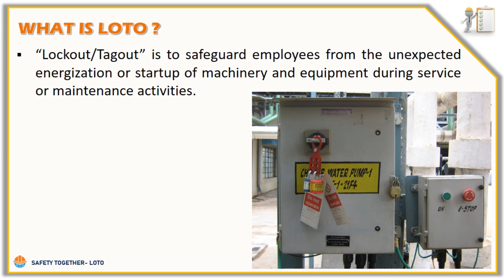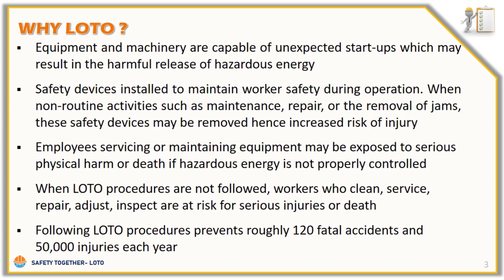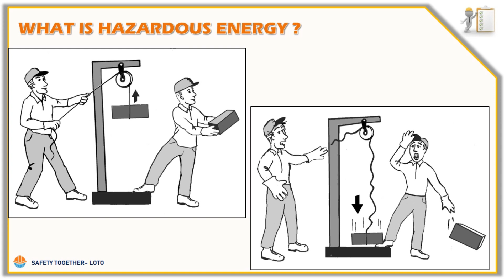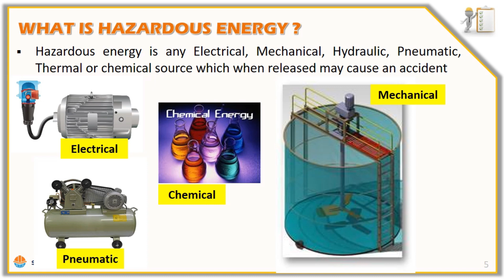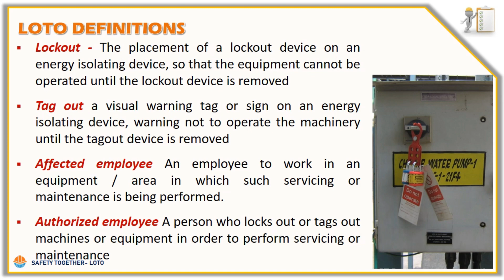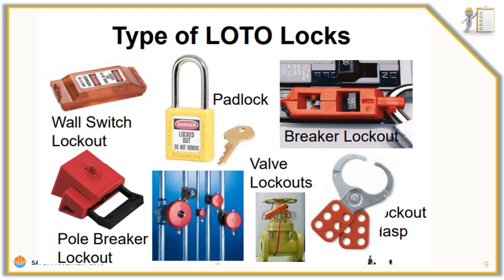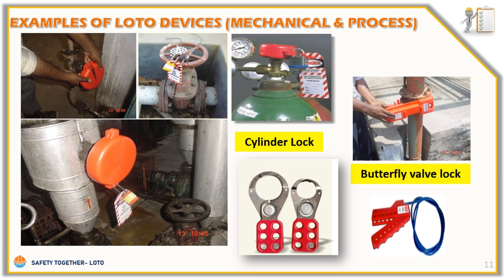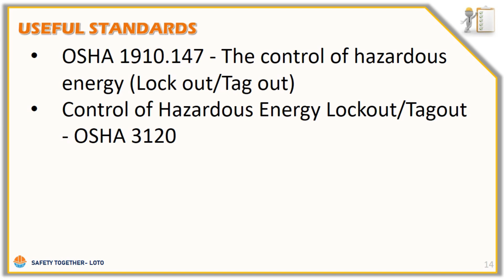“LOTO (Lock out/Tag out) explained in Tamil”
Lock out, Tag out (LOTO) is used across industries as a safe method of working on hazardous equipment and is mandated by law in some countries. It is a safety procedure used in industry to ensure that dangerous machines are properly shut off and not able to be started up again prior to the completion of maintenance or repair work. It requires that hazardous energy sources be isolated and locked and a tag is placed on the lock identifying the worker who placed it.
This video explains the basic of LOTO system and how to effectively implement in an industry.